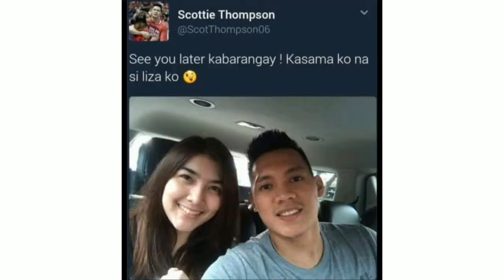Scottie Thompson Girlfriend and Wife | Pau Fajardo | Jinky Serrano |Celeb Transfo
Scottie Thompson Girlfriend and Wife

Pau Fajardo
Jinky Serrano